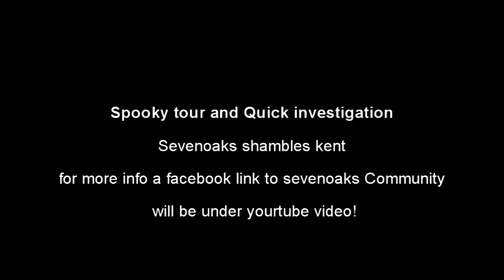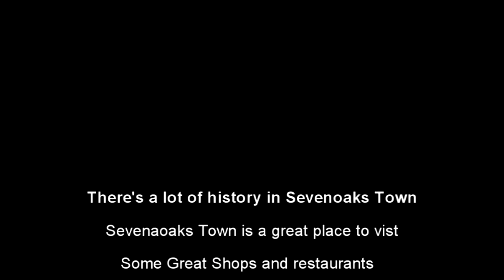Paranormal investigation Quick Spooky Tour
Paranormal investigation of Sevenoaks shambles which once
had an old Jail and town Gallows in medieval times. also I will show you where I once had one of my spooky encounters.

For more info on sevenoaks shambles follow the link to